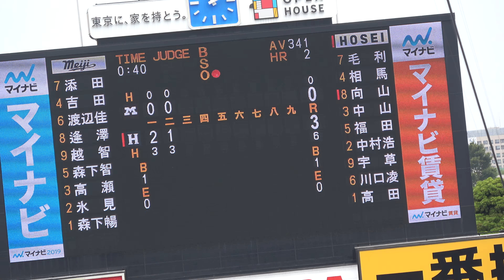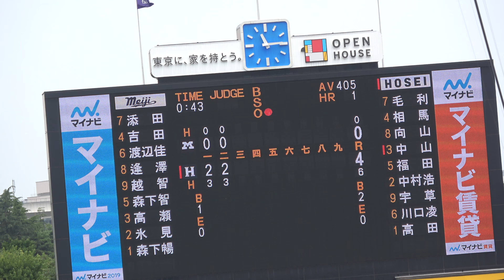2018年東京六大学春季リーグ戦法政明治第1回戦 法政2回裏2点追加！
2裏法政宇草選手のｿﾛ、押出しで2点追加！